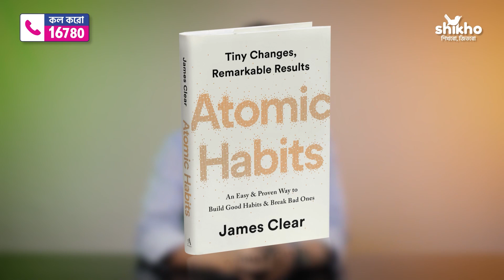চাইলেই কি যেকোনো অভ্যাস পরিবর্তন সম্ভব? 🤔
Book bites with Abdullah Episode 13

সম্ভব! প্রতিদিন একটু একটু করে ছোট কোনো পরিবর্তনেই বড় কোনো অভ্যাস গড়ে তোলা বা পরিবর্তন করা সম্ভব। James Clear-এর Atomic Habits বইটির এই মূল বিষয়বস্তু নিয়েই আলোচনা করেছেন তোমাদের সবার প্রিয় আবদুল্লাহ ভাইয়া। 😍

এখনই ভিডিয়োটি দেখে বইটা পড়ে ফেলো আর শেয়ার করো তোমার অভিজ্ঞতা।

নিয়মিত বুক রিভিউ পেতে ফলো করো আমাদের ফেসবুক পেইজ এবং ইউটিউব চ্যানেল। 📲

যেকোনো প্রয়োজনে কল করো 16780 নম্বরে। 📞